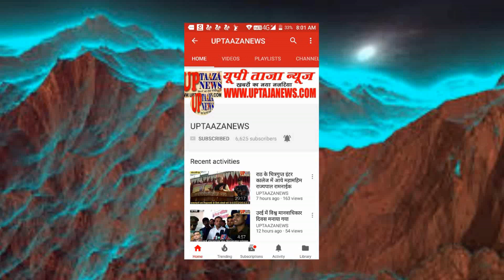राठ में नवरात्रि पर हुआ कन्याभोज और सजायी गयी झांकियां